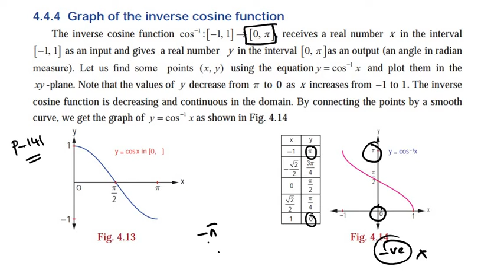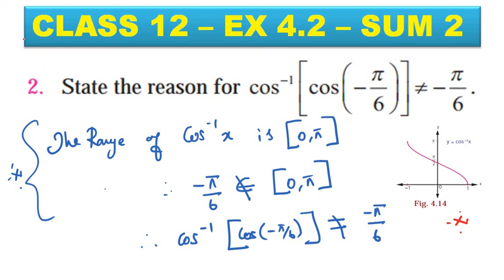CLASS 12 - EX 4.2 - SUM 2